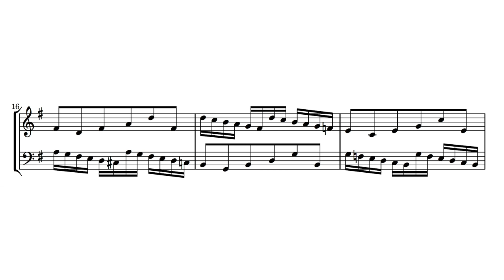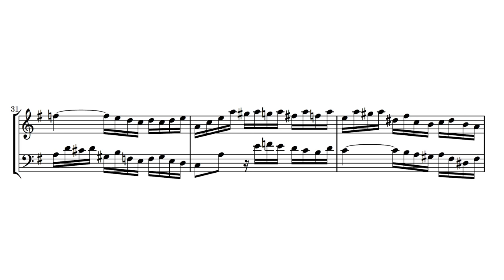J.S. Bach, The Well-Tempered Clavier, Book I, Fugue No 10 in E minor, BWV 855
Pianist Kimiko Ishizaka has received extensive critical praise for her 2015 recording of J.S. Bach's Well-Tempered Clavier, Book 1.

* "she is a beautiful and technically accomplished player"
* "The A-major fugue, fast and exciting, is one of the best performances here"
* "the light hand in interpretation makes this performance preferable to Hewitt (the later recording on Hyperion) or Schiff (ECM, Jan/Feb 2013)"
- American Record Guide, July-August 2015

* "elegant, spirited, technically impressive, and ever sensitive to the expressive character of the music"
* "Ishizaka subtly employs various shadings of dynamics, uses a fair amount of legato, and phrases the music with a keen sense for Bach's expressive soul."
* "A brilliant performance and brilliant set all around!"
- Robert Cummings, Classical.net

* "Ishizaka plays the 24 preludes and fugues with impeccable taste and technique, finding many levels of musical meaning even as she brings utmost clarity to the multiplicity of textures."
* "She scales her Bach to the rhythmic, structural and sonic needs of the music, without touching the sustaining pedal."
* "Her articulation runs the sensitive gamut from cushioned to bitingly crisp."
* "Each line has a transparent place in the scheme of unfolding things, and the pianist seems to take enormous pleasure in weaving together all of the miraculous strands."
- Donald Rosenberg, Gramophone Magazine

* "This is a recording to change your perception of the Well Tempered Klavier."
- Campbell Vertesi, The Cast, March 20, 2015

* "A gifted and obviously devoted Bachian"
* "Ms. Ishizaka kept things moving nicely and raised the energy level after intermission, occasionally rising to a touch of virtuosic flair, as in the A major Fugue, which she ended with a private little smile."
- James Oestreich, New York Times

"she also has a very poetic touch, and seems to have a wide variety of colours at her finger tips"
- Robert Hugill

* "in all the years, all the versions, I have never heard "Book 1" done better than on the new recording by pianist Kimiko Ishizaka (Navona 5993, 2-CDs)"
* "The results are fabulous. There is a great grace to what she gives us, a marvelous clarity, a sense of totality that is a very real joy to hear. She takes Bach at his word, that each part is important in the ultimate contrapuntal result. You hear Bach with new ears."
* "There have been other beautiful versions of "Book 1." This is up there with the very best. At the moment it is most certainly my favorite. Bravo, Kimiko Ishizaka! Onwards to "Book 2"!
- Gapplegate Classical-Modern Music Review, February 26, 2015

This performance is by Kimiko Ishizaka, piano. The score is Kyle Rother's Lillypond engraving